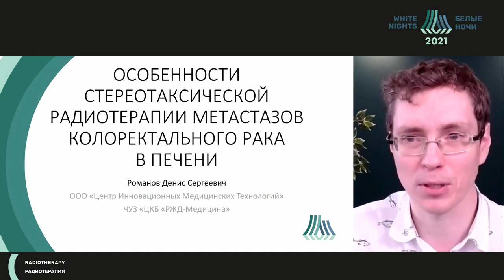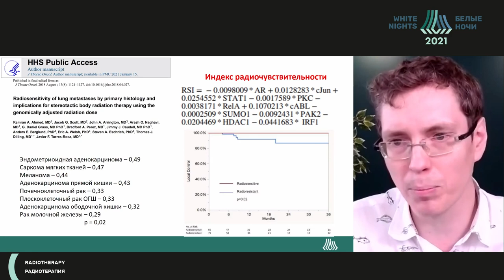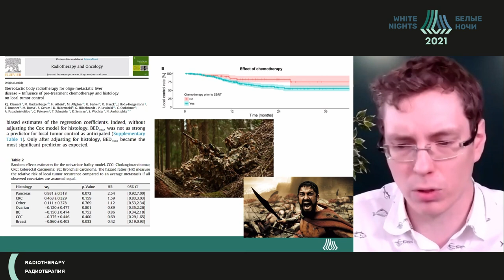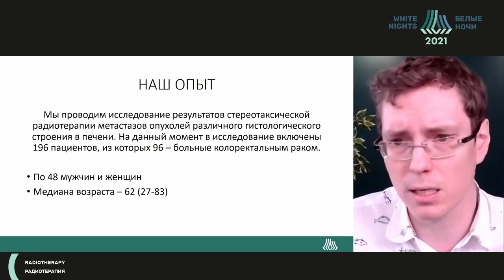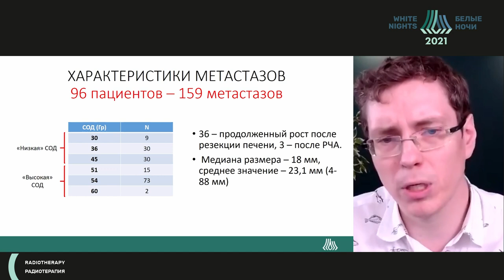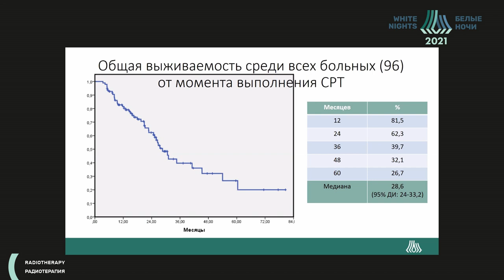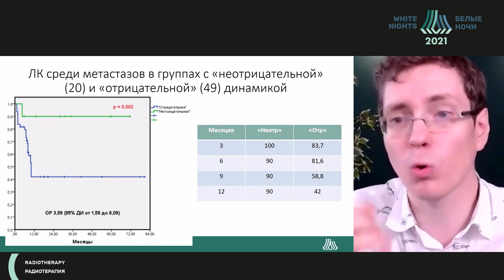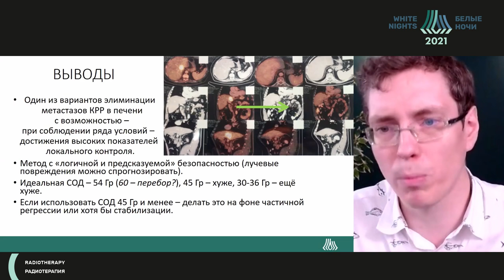Особенности стереотаксической радиотерапии метастазов колоректального рака в печени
Романов Денис Сергеевич - врач-радиотерапевт, врач-онколог радиологического отделения НИИ клинической и экспериментальной радиологии ФГБУ «НМИЦ онкологии им. Н.Н. Блохина» Минздрава России, к.м.н., Москва